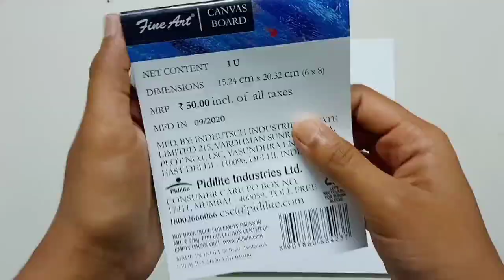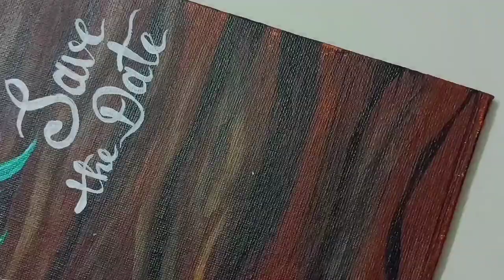Save the Date|Canvas painting|Ibnushad ❤️Shahina |Fafa's World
Hey Guys Here Is A New Video Uploaded. Hope You All Like It

Materials Required:-
💙WHITE PEN
💙Paint Brush pointed(0)
💙Blending Makeup Brush
💙Paints Used:-
    🖤White
    🖤Light Blue
    🖤Dark Green
    🖤Light Green
    🖤Golden Yellow
    🖤Brown
    🖤Black
    🖤Pink
    🖤Red